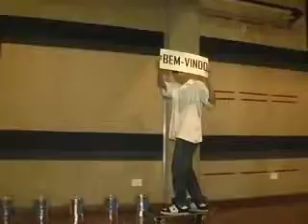MISSA MARIA IMACULADA